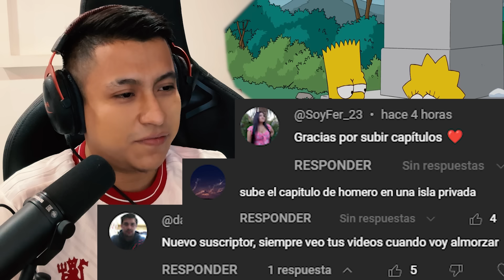Homero de vacaciones en isla privada Los simpson capitulos completos en español latino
Los simpson capitulos completos en español latino

00:00 Capitulo 12 Temporada 21

22:50 Cap 6 Temp 27